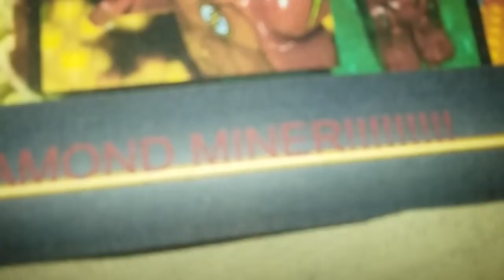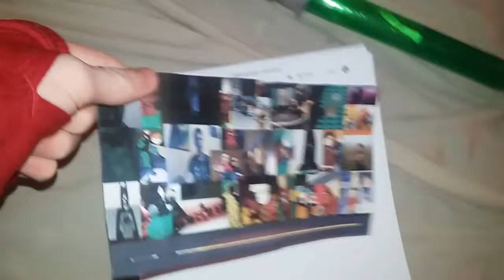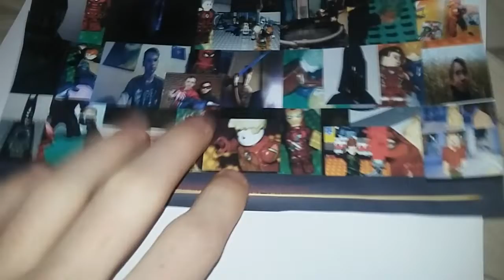WE HAVE CHANNEL ART!!!!!